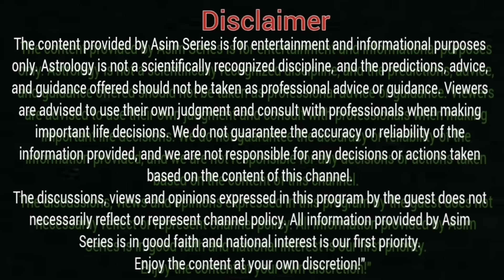Dangerous Prediction About Imran Khan Pakistan & World | Astro Nishant Bharddwaj | Asim Series